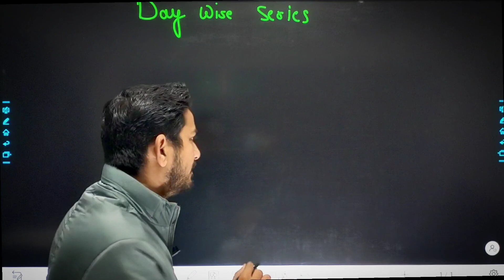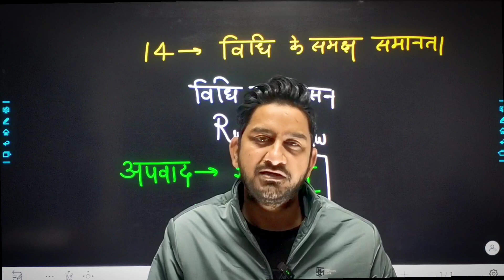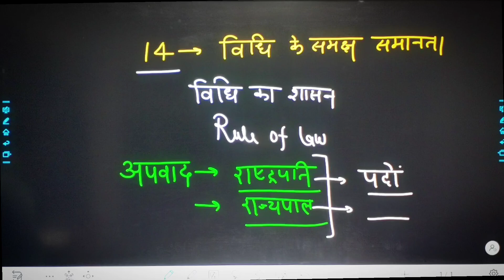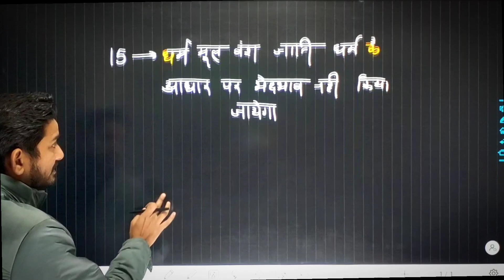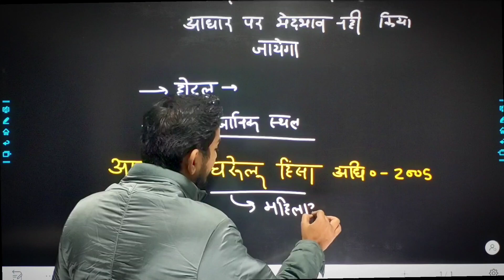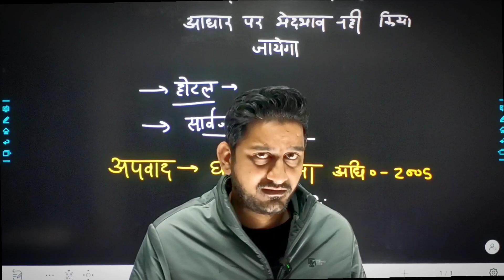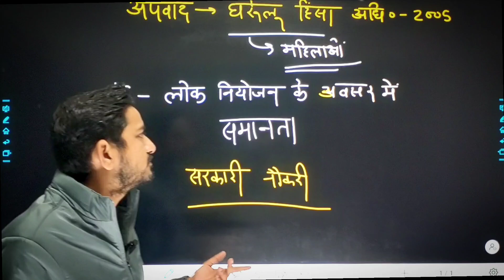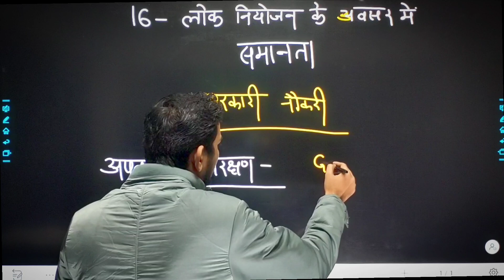Day 7 BEO Target 2024 । मूल अधिकार भाग 2। BEO Day Wise series BY Study For civil services